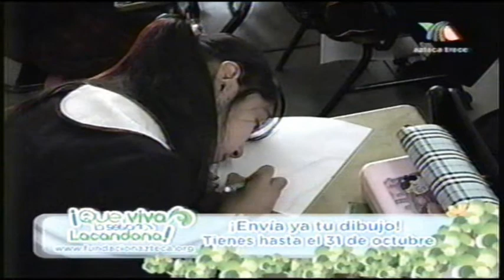Participan, quieren conocer la Selva Lacandona (Andrea Morales)